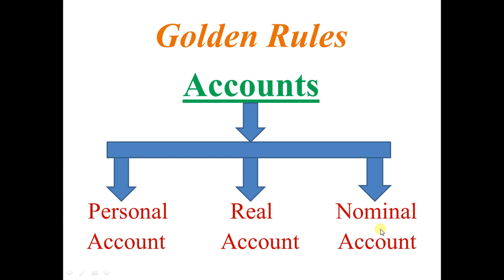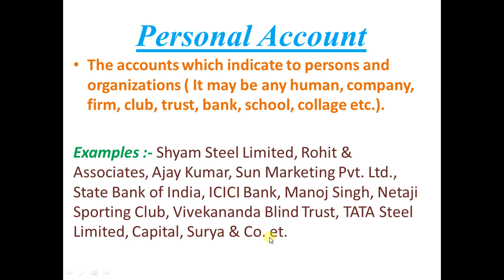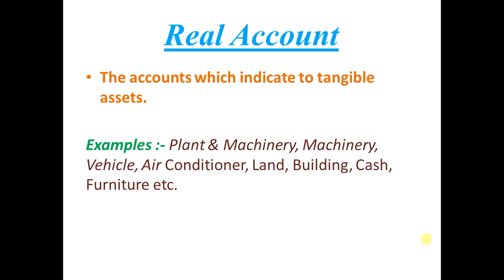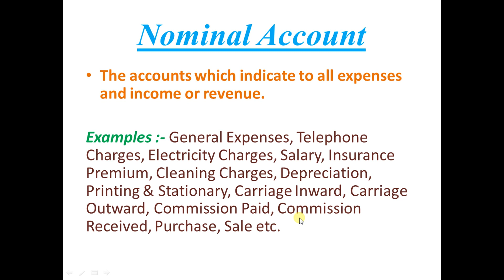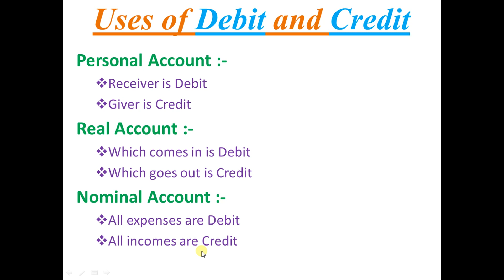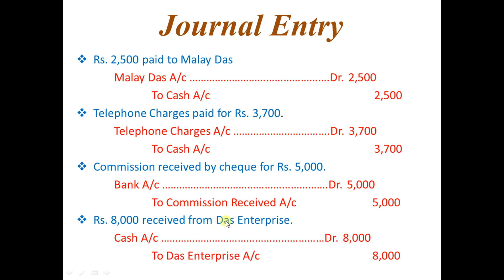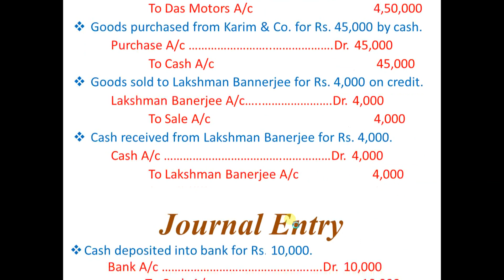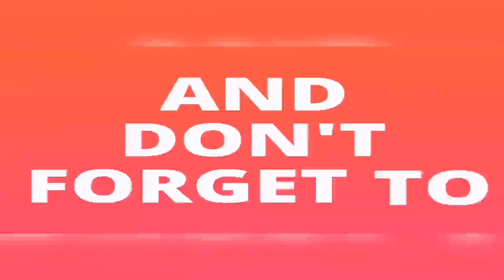Golden Rules of Accounting In Hindi – How to Create Journal Entry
In this video you will learn Golden Rules of Accounting. You will also learn a formula to create journal entries. After watching this full video you will have the power  to create journal entry.

To purchase E-Book on this topics with lot of examples (Written by me) click on the

Wish your great success,
Sudip Mondal